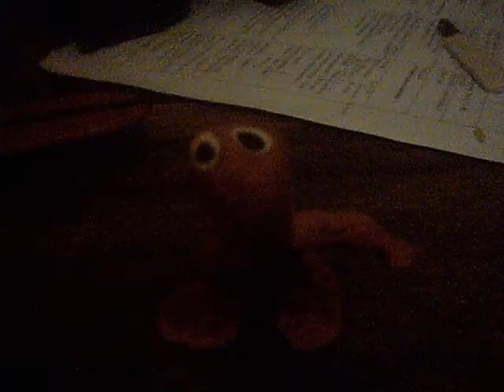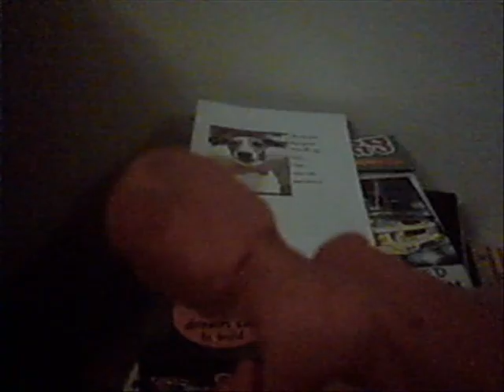Morph Movie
For my birthday I was given Morph play dough and a camera, this is my first attempt...